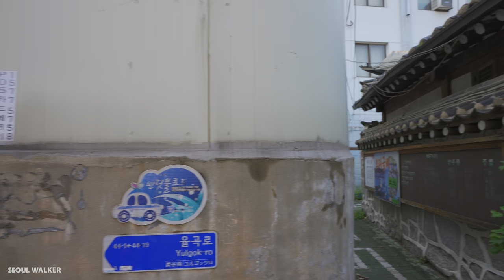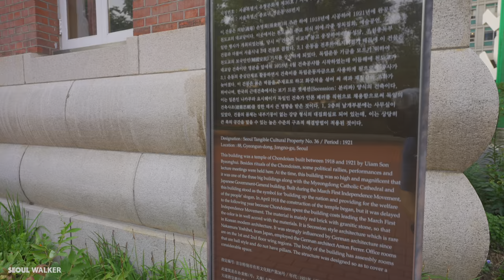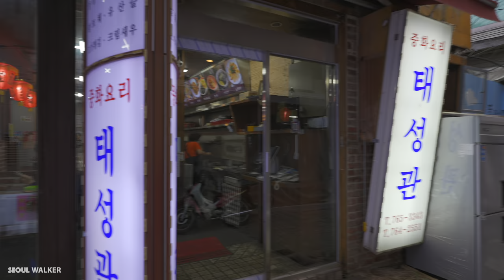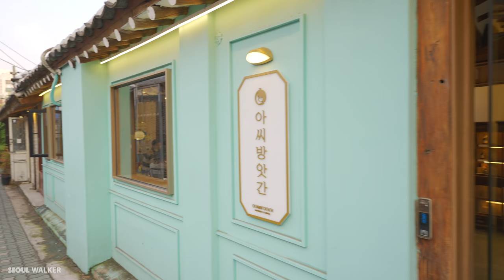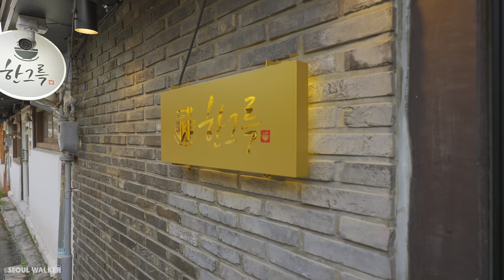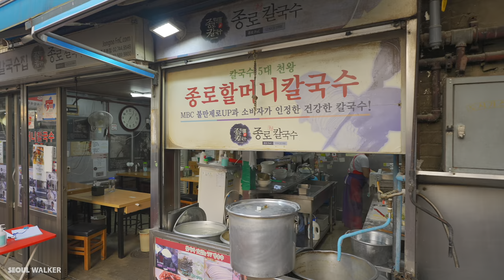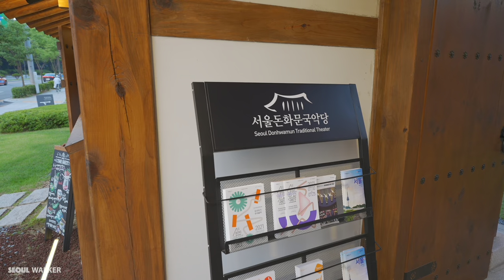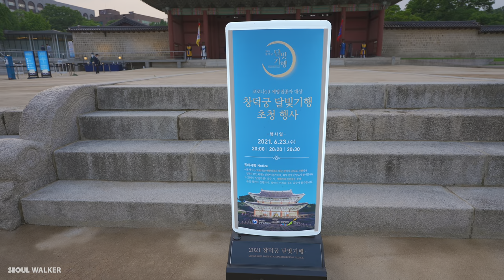[4K HDR] Mixture of Historical and Modern Atmosphere Insa-dong and Ikseon-dong, Seoul Korea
I want to tell you the good news. I think I will collaborate with various cities such as Seoul, Jeju Island, and Busan next month. This is an opportunity to show you many cities in Korea. I'll let you know as soon as it's decided 😉 Today, let's walk around Insadong and Ikseon-dong, one of the most famous tourist attractions for foreigners. These days, people visit Insadong during the day and afternoon, and Ikseon-dong in the evening. I hope you guys refer to this information when you come to Korea. I hope my video will help you with your daily life and your trip to Korea! Thank you always!! 💜

Filmed: June 23, 2021, 6:30pm (pre-recorded)
Weather: Sunny 🌤

🚨I know there are several other YouTube channels that use the same name as mine. They use the same channel name and hashtag as if it were me. But I only have this channel. I already applying for trademark registration under the name "Seoul Walker" in this regard. so please don't get confused, thanks!

Insa-dong is a dong, or neighborhood in the Jongno-gu district of Seoul. The main street is Insadong-gil, which is connected to a multitude of alleys that lead deeper into the district, with modern galleries and tea shops.At one time, it was the largest market for antiques and artworks in Korea.

Insadong-gil is "well known as a traditional street to both locals and foreigners" and represents the "culture of the past and the present". It contains a mixture of historical and modern atmosphere and is a "unique area of Seoul that truly represents the cultural history of the nation." The majority of the traditional buildings originally belonged to merchants and bureaucrats. Some larger residences, built for retired government officials during the Joseon period, can also be seen. Most of these older buildings are now used as restaurants or shops. Among the historically significant buildings located in the area are Unhyeongung mansion, Jogyesa, one of the most significant Korean Buddhist temples, and Seungdong Presbyterian Church, one of Korea's oldest Presbyterian churches. The central temple of Cheondoism can also be found in the vicinity, which was completed in 1921.

The area is well known for sightseeing, with approximately 100,000 visitors on Sundays reported in 2000. Insadong is also a visiting spot for foreign dignitaries such as Queen Elizabeth II and the princess of Spain and the Netherlands. It contains 40 percent of the nation's antique shops and art galleries as well as 90 percent of the traditional stationery shops. Particularly noteworthy is Tongmungwan, the oldest bookstore in Seoul, and Kyung-in Art Gallery, the oldest tea house. There are daily calligraphy demonstrations and pansori performances.

Ssamziegil, a shopping mall that concentrates on specialty stores of handcrafts, is also a prominent destination in Insadong. It opened in 2004.